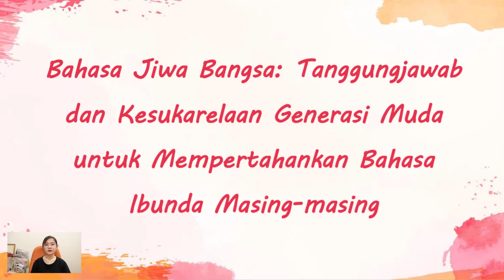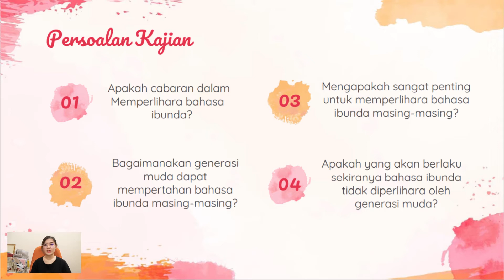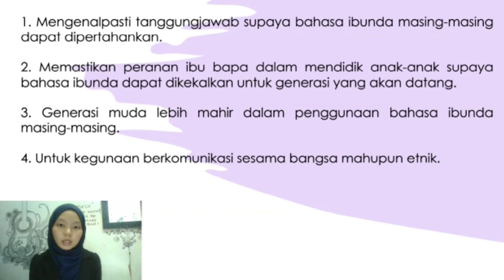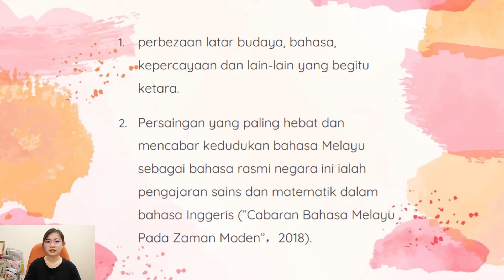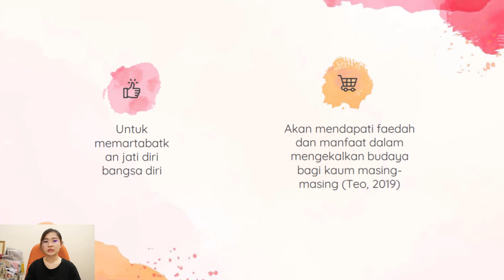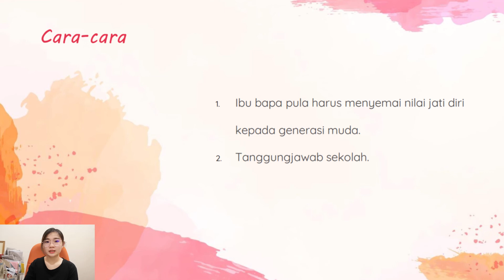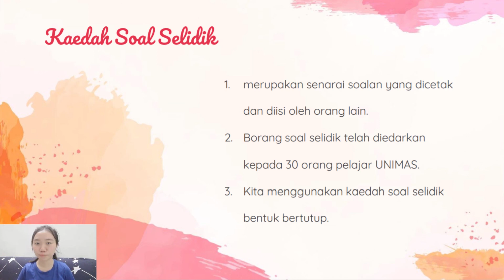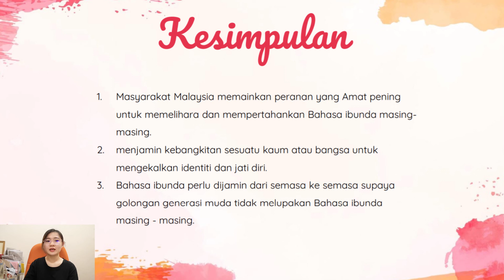MPU3112 HUBUNGAN ETNIK DI MALAYSIA (KUMPULAN BEN 10+1)